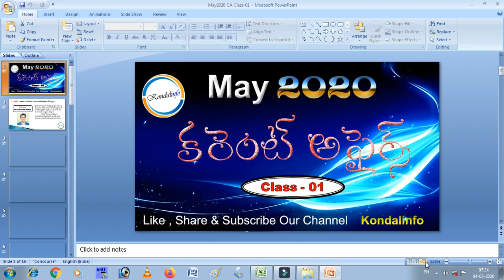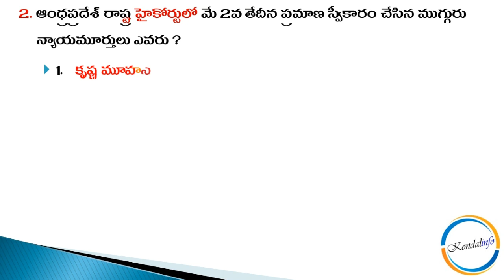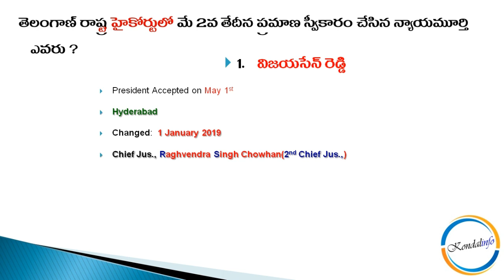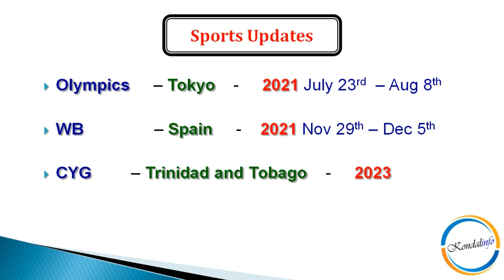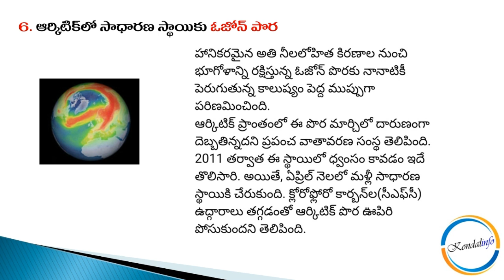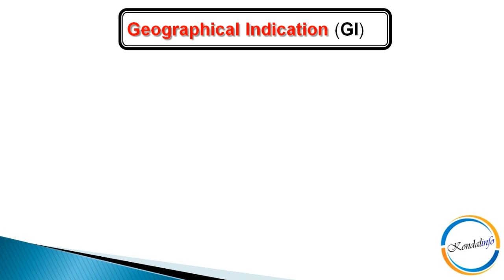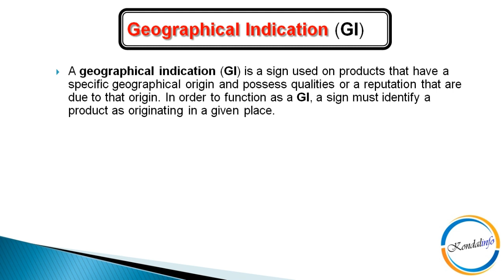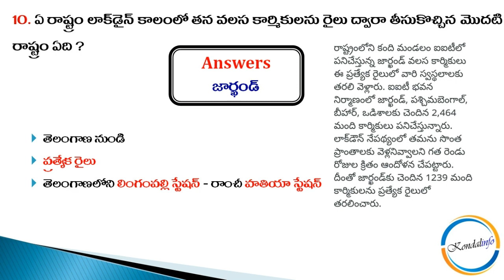|| Current Affairs Class01 (May 2020) || Kondalinfo ||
Hi Friends this is my youtube channel Kondalinfo.
I am sharing Current Affairs from April 2020 and Latest Job News and etc.,